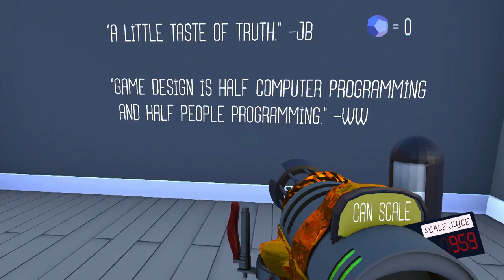SCALE Kickstarter Update #1!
The first Kickstarter backer update for backers our game SCALE!

We regularly update our facebook page. Like it if you're into that kind of thing and want updates